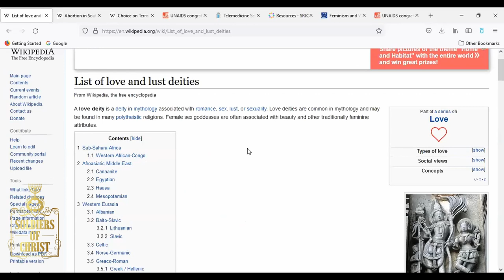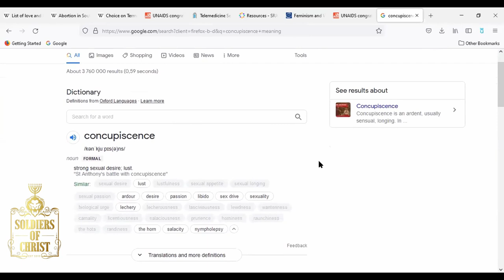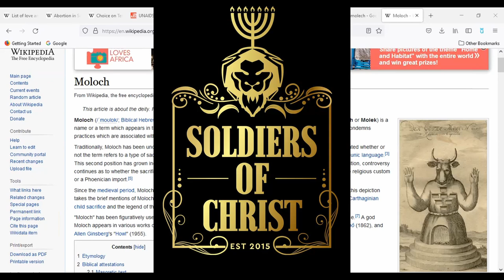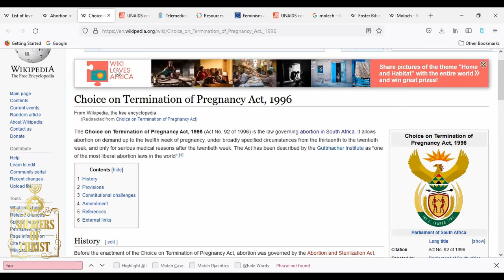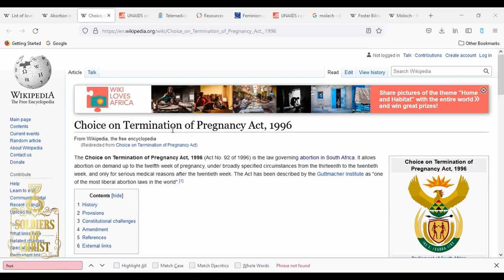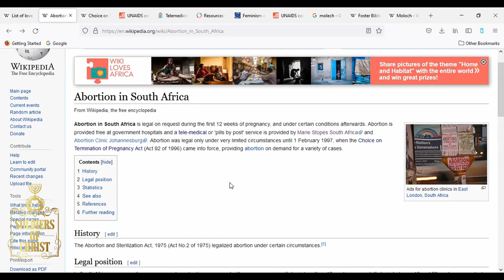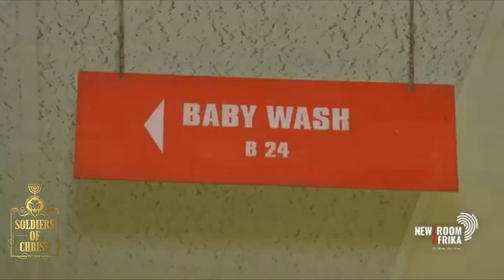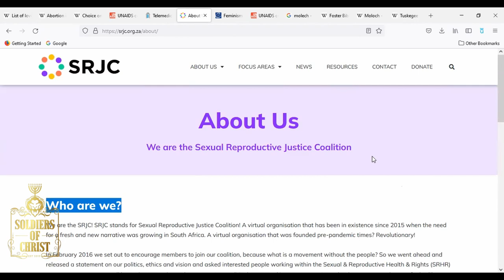SOC | SHAMELESS DAUGHTERS OF ZION: ABORTION